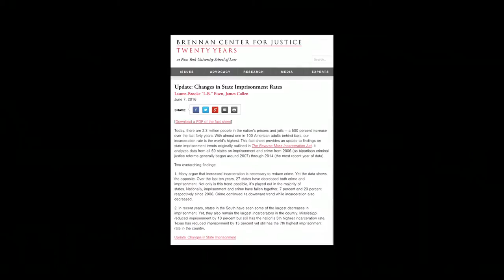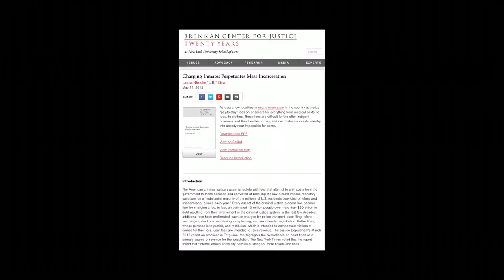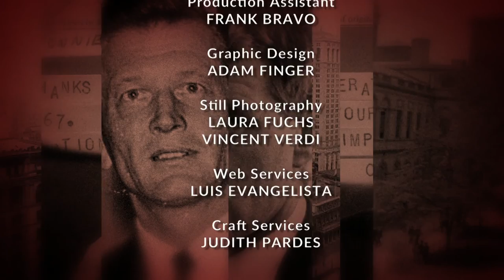Eldridge & Co. - Lauren-Brooke Eisen: Justice Program at the Brennan Center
Lauren-Brooke Eisen, senior counsel at the Brennan Center's Justice Program, indicates that the phrase "mass incarceration" is being heard today more than ever before.  The subject is now a bi-partisan issue - bringing together Democrats, Republicans and "even some Libertarians," confirming that mass-incarceration is bad social and fiscal policy.    (Taped:07/12/2016)